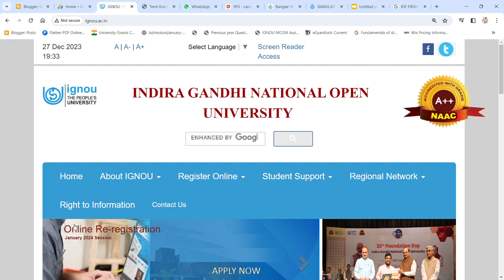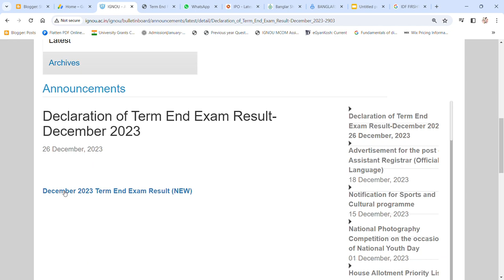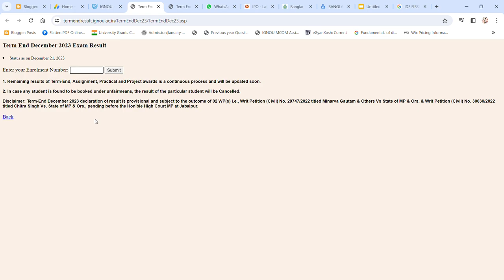IMPORTANT UPDATE - IGNOU DECEMBER TEE 2023 " RESULT" !! ONLINE CLASSES & NOTES @ 8101065300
Commerce ePathshala

1. Unit Wise Q & A Solve (FREE)
2. FREE Solved Assignments
3. EXAM NOTES @ 200/Paper
4. On- Demand Lectures
5. IGNOU Updates
6. Online Classes @ 500/Month (ABOVE ALL FREE)